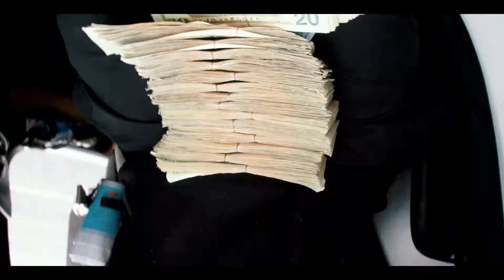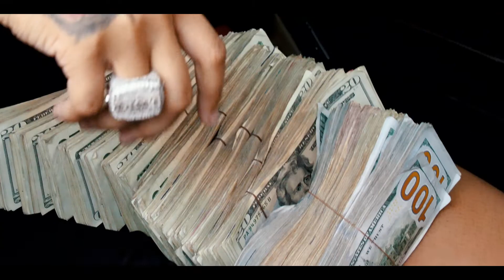DESTO - OCEAN MOTION (SHOT BY GOT PLUG)